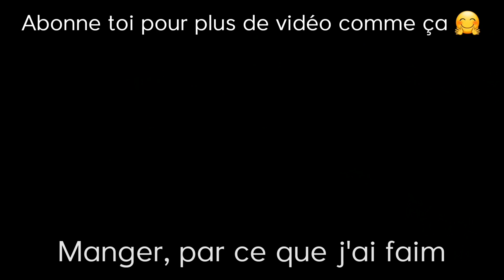Spot du VSOE en gare d'Arras !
Depuis tant d'années, depuis 1883 l'orient express transportent les nobles à travers l’Europe, comme aujourd'hui ! Les activités de "trains spéciale" sont effectués par cette bb26000 (la BB126005), dé fois, c'est la BB126004, On peut aussi voir des hle18, et d'autres locomotives sur cette rame. Je vous propose une courte vidéo, où l'on voit l'aller et le retour.
Le trajet effectué est un Creil / Calais, en aller et retour .

Musiques :
intro - In heat
outro - Freedom Trail Studio | Tempos Vari

Chapitres :
0:00 - intro
0:16 - explications
0:26 - Aller de La BB26000 + VSOE + Corail -  Creil - Calais
1:07 - Retour de la BB26000 + VSOE + Corail - Calais - Creil
1:35 - Outro